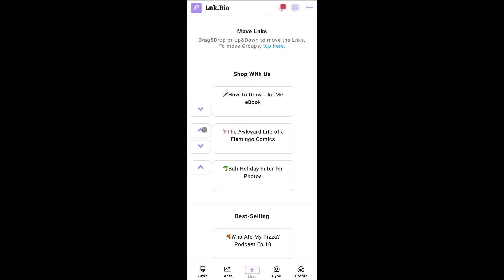Sort Links on Lnk.Bio - Link in Bio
How to sort Lnks on your Lnk.Bio account